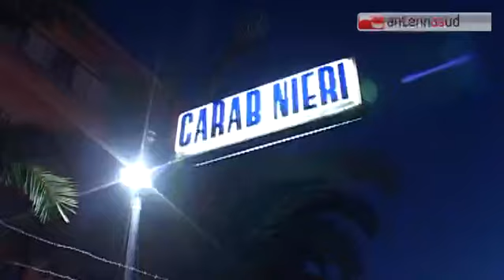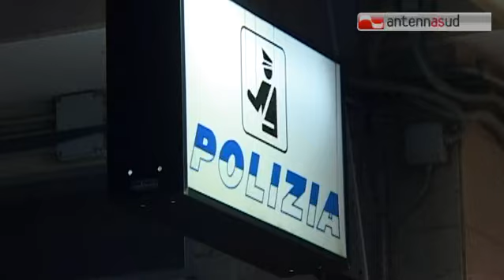TG 07.02.14 Blitz all'alba, scacco matto al clan Pesce-Pistillo di Andria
Operazione antidroga all'alba ad Andria, nel Barese. Cento, tra carabinieri e poliziotti, hanno sgominato il clan Pesce Pistillo, che aveva trasformato il quartiere San Valentino in una delle piazze più importante dello spaccio di droga, dopo Secondigliano. Gli ordini partivano da due boss rinchiusi in carcere.